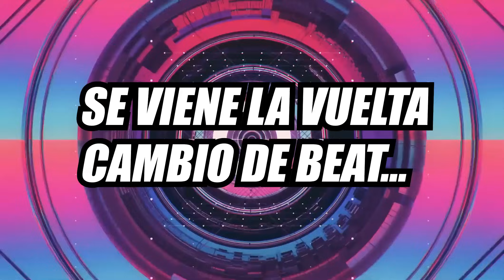🎤 Formato FMS 1VS1 🔥 Base de Rap Para Improvisar Con Palabras | ENTRENAMIENTO FMS #1439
Los BEATS utilizados en este FORMATO los puedes encontrar en nuestros canales de Youtube:

@CowboyBeatz Drill Beats
@LethalBeats-ev5np Trap y Boombap Beats
@RapBattleBeat Bases de Rap y Trap

Que tal hermanos, espero les guste el Entrenamiento de hoy en Formato FMS 1 vs 1, de los mejores Ejercicios de Freestyle para mejorar tus habilidades en las batallas de RAP.

Si te gusto el video no olvides regalarnos tu like y dejar un comentario.

Personal: @giomillan_rbens
Nuestro Insta: @rapbattleens
Nuestro Facebook: RAPBATTLE-ENS

▶ BEATS DE ESTE FORMATO POR NOSOTROS RAPBATTLE-ENS

entrenta tu freestyle practica bases palabras doble tempo rap trainer